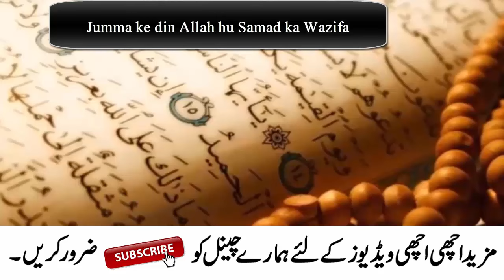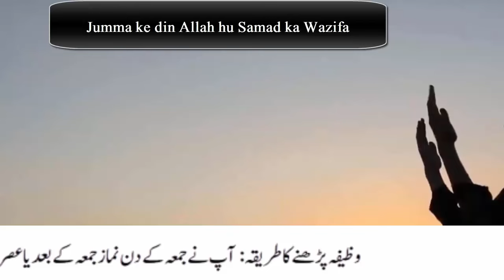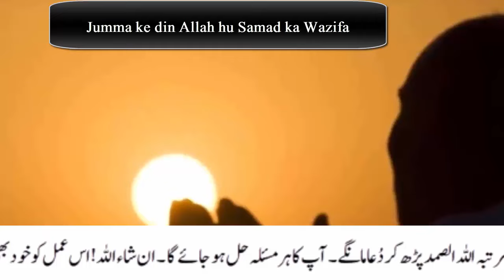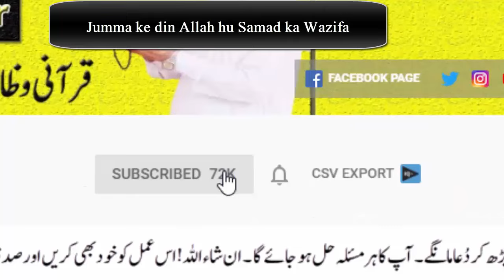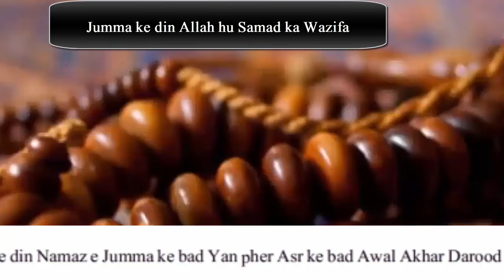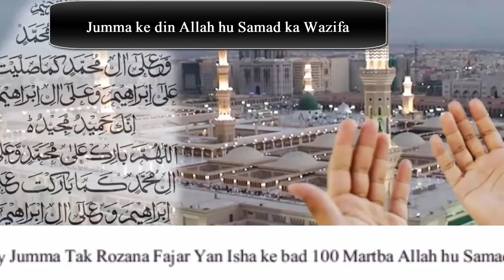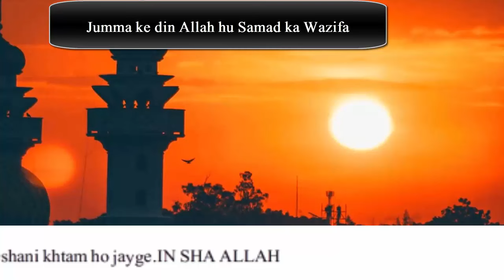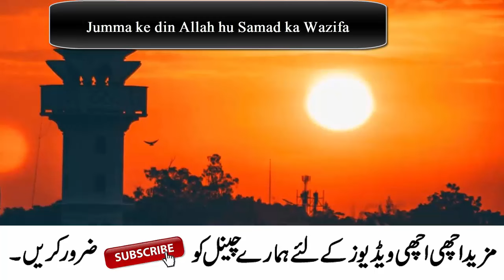Allah hu samad ka wazifa | wazifa for all problems | Jumme ke din ka Wazifa | Ameer hone ka wazifa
Welcome to this video, ALLAH HU SAMAD  ka wazifa ek powerful Qurani wazifa hai jo aapko Allah ki rehmat aur barkat se malamat karta hai. Yeh wazifa, jo "Inna Atainakal Kausar" ka ayah par mabni hai, hazaron humraaz aur mushkilat ko door karne mein madadgar sabit hota hai. Agar aap rizq mein izafa, dolat ka wazifa, ameer hone ka wazifa, ya kisi bhi hajat ka wazifa talash kar rahe hain, toh Surah Kausar ka wazifa aapke liye sabse behtareen hai.

Jumerat ka din, jo Thursday ko hota hai, kaafi ahmiyat rakhta hai aur is din ka wazifa, rizq mein barqat aur aapki financial position ko mazid mazboot bana sakta hai. Jumerat ke din ka wazifa for money, hajat puri karne ke liye (Wazifa for hajat), aur kamyabi ke liye (Kamyabi ka wazifa) kaafi faidemand hota hai.

Jumme ki fazilat ko samajh kar, aap is din ko apni financial aur rohani zindagi ko sudharne ke liye istemal kar sakte hain. Powerful wazifa for wealth aur dolat mand hone ka wazifa aapko paisa aur rizq ki barish (rizq ki barish ka wazifa) se maloomat deta hai. Agar aap ki financial zaruratein jald puri ho, toh aap powerful 100% working wazifa for urgent need of money istemal kar sakte hain, jo aapko ek din mein paisa milne mein madad karega.

Agar aap ameer hone ka wazifa talash kar rahe hain, toh aap powerful ameer hone ka wazifa in Urdu ko apni zindagi mein shamil kar sakte hain, jo aapko amiri aur rizq mein izafa dilane mein madad karega. Powerful rizq mein izafa ka wazifa, rizq ki tangi ka wazifa, aur rizq mein barkat ka wazifa bhi apni zindagi mein faida mand sabit ho sakte hain.

Is tarah se, Surah Kausar ka wazifa, Allah ke nam ka wazifa, aur Jumerat ka wazifa aapko har tarah ki hajat puri karne, dolat ka wazifa aur barkat ka wazifa, sab mein madad kar sakte hain. Aap in powerful aur mu'jiz wazifon ka istemal apni har hajat ko puri karne ke liye kar sakte hain.